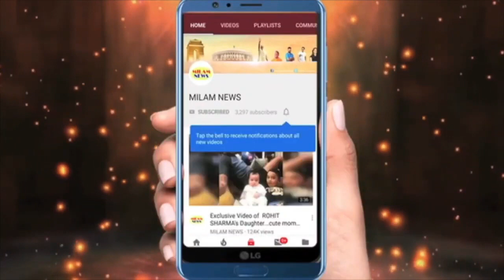पवनदीप की चोट देखकर अपने आंसू नहीं रोक पाईं अरुणीता, कमरे में ले जाकर पट्टी करने में लग गईं